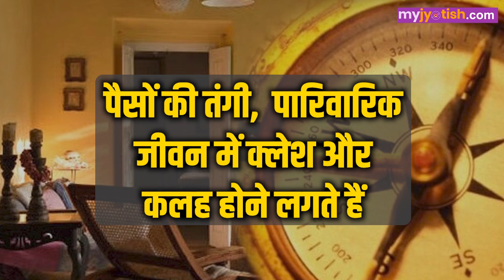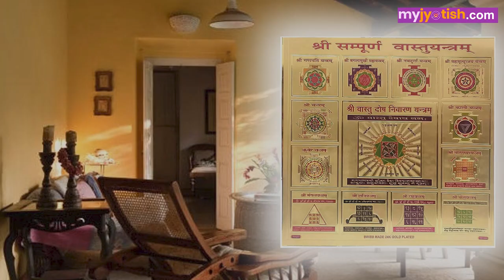Vastu Tips :कैसे पहचाने घर में है वास्तु की जरुरत है या नहीं | Vastu Shastra | Vastu Dosh